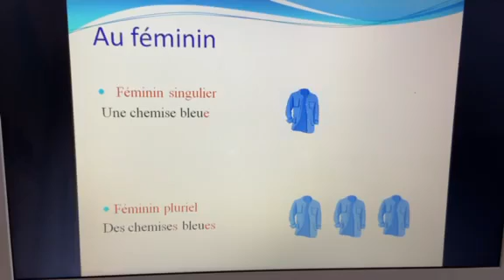3AP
ADJECTIF QUALIFICATIF